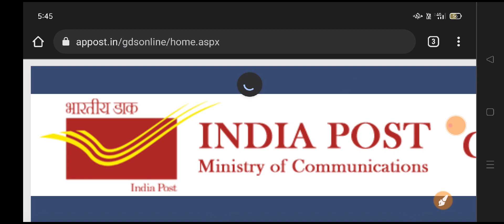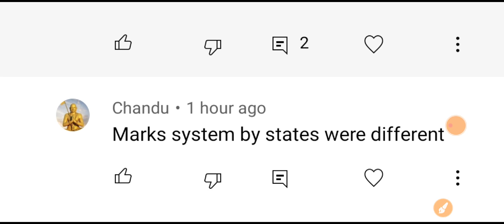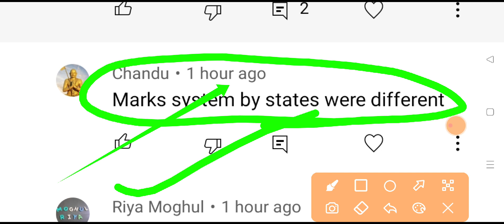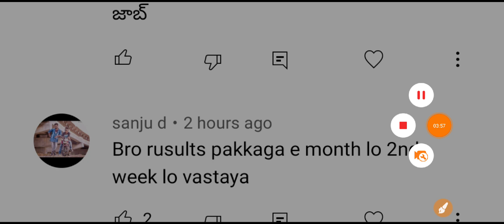🎉ఏపీ,తెలంగాణ పోస్టల్ జీడియస్ రిజల్ట్స్ 2022| AP,TS Postal GDS Results Breaking Update Today 2022